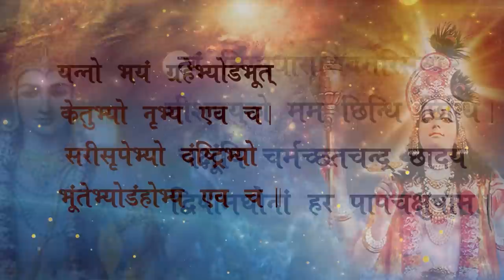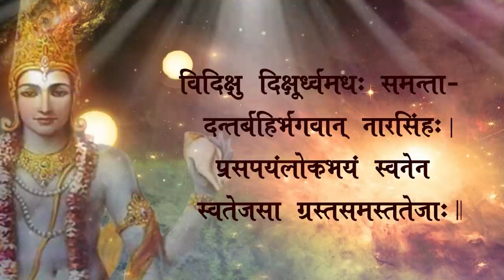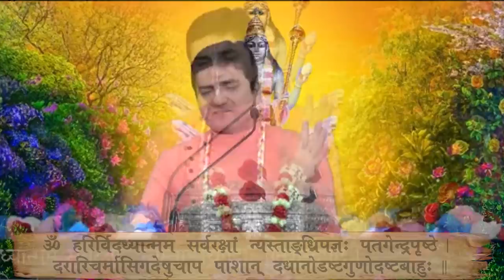Day 1 | Shri Narayan Kavach | USA | LalGovindDas